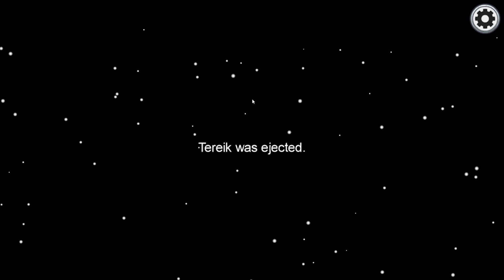AMONG US, НО ВСИЧКИ МОГАТ ДА ВЕНТВАТ!!!